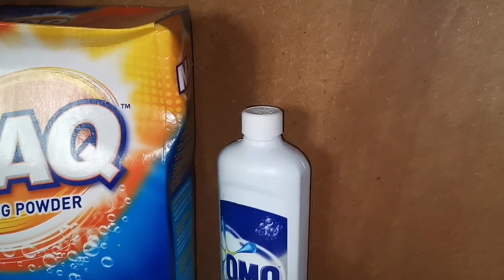ROTINA DO DIA INTEIRO DE UMA BRASILEIRA VIVENDO EM MOÇAMBIQUE😧😂🇲🇿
Ola Amores mais um video gravado com muito Amor, Carinho pra vocês, espero que gostem.

Inscreve-se e venha comigo nessa humilde caminhada.

   ❤️Nao Esqueça :Nunca foi Sorte.  Sempre foi Deus.